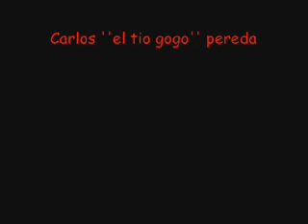video luna la mini serie?? tv comercial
las kosas ke asemos para pasar una materia
ke kosas noo??
vamos con toño marilu ajuaaaaaaaa